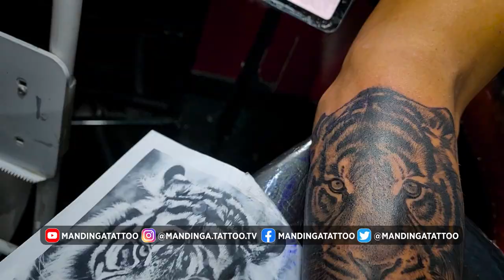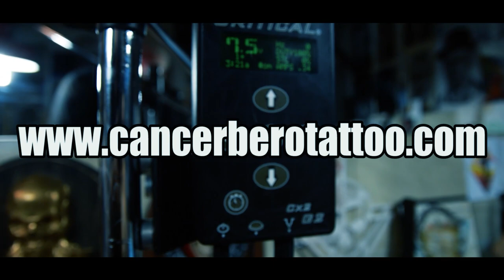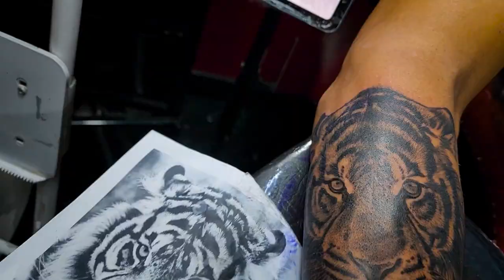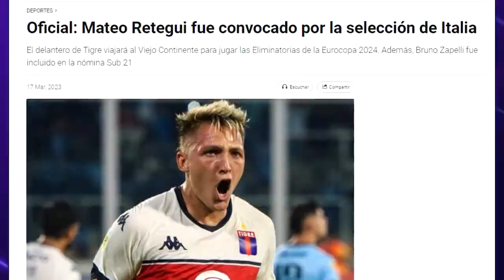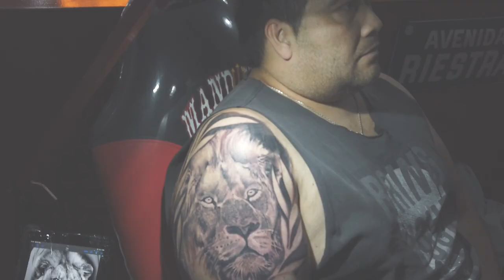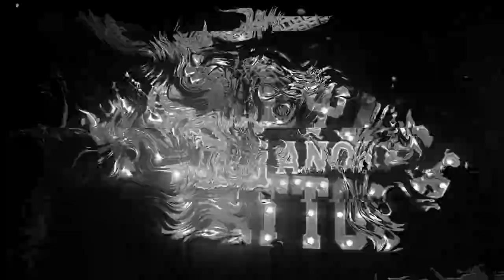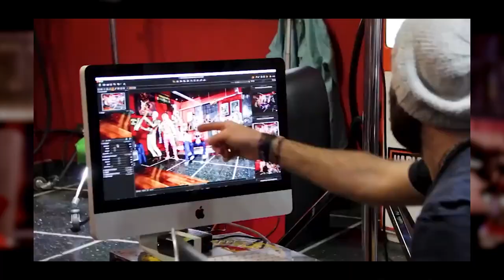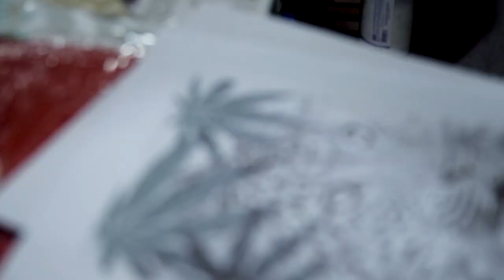MATEO RETEGUI Y NARA FERRAGUT se tatúan en Mandinga - Programa 10 Temporada 9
Bloque 1

Apertura

01-10 Entrevista a Mateo Retegui se hizo un tigre en honor de su cuadro de fútbol.  Se siente muy querido por su Club Tigre.  También jugó en la selección de Italia.

 Imágenes de nuestros trabajos

Bloque 2

02-10 Tatuaje a Nara Ferragut, quien vino a tatuarse el nombre de su hijo Fran. Diego fue entrevistado por ella, y quedó una promesa de tattoo. Ella vino con su marido y él también quedó enamorado del local.

03-10 Imágenes de 30 años, recuerdo de la visita de Autenticos Decadentes, cuando vinieron a hacer fotos de prensa

04-10 Manga San Telmo – Pablito

Federico vió Instagram, y le dio confianza al ver los trabajos.  El quería una manga, así que vino con la temática que quería: Africa, así que junto con Pablo armaron el diseño.

Bloque 3

05-10 Manga San Telmo – Gaby

Mariana de Caseros, vino a hacerse un piercing pero preguntó si podía hacerse un cover up, luego de ser rechazada por otros. Gaby le armó un diseño que terminó siendo toda la manga.